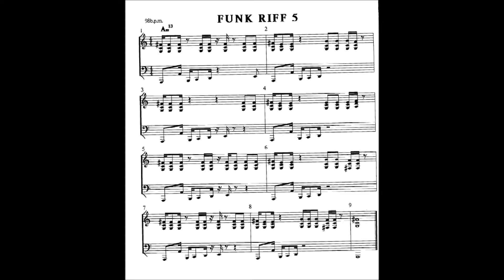Andrew D. Gordon - riff 5 - funk - tutorial lesson keyboard piano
Andrew D. Gordon - riff 5 - funk - tutorial lesson keyboard piano free
60 funkiest keyboard riffs
A.D.G. Productions